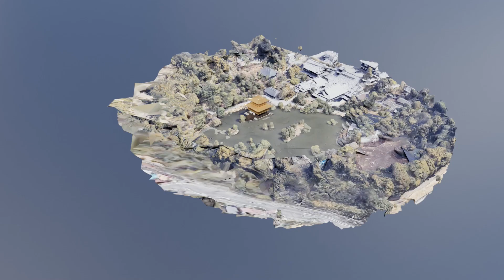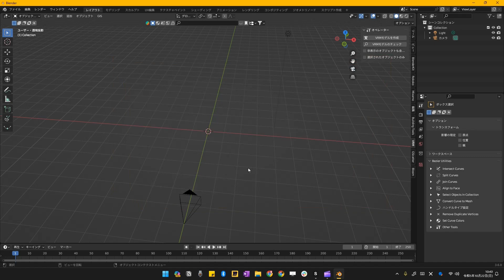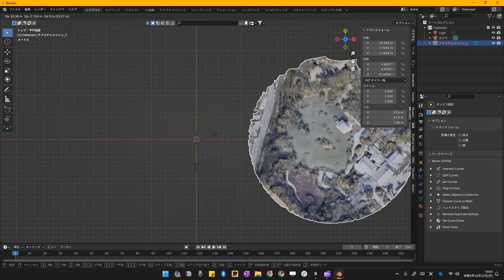[Blerder]金閣寺周辺の街並みを3Dで再現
金閣寺は正式には鹿苑寺といい、室町時代の第3代将軍足利義満が自らの山荘として建てたものです1。義満の死後、遺言により禅寺に改められました。金閣寺の名前は、舎利殿と呼ばれる三層の楼閣に金箔が貼られていることに由来します。舎利殿は室町時代前期の北山文化を代表する建築で、二層と三層は中国風の武家造り、一層は日本風の寝殿造りとなっています1。舎利殿は1950年に放火で焼失しましたが、1955年に再建されました。